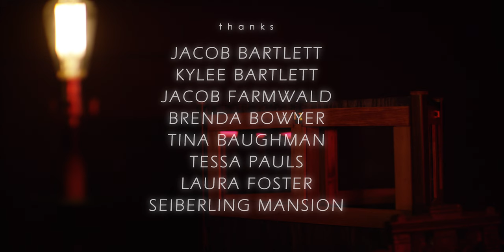STRFKR - Satellite [OFFICIAL MUSIC VIDEO]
"Satellite" is taken from our new album, Being No One, Going Nowhere, out now

Starring
Miranda Terry
Reed Lyons
Ed Faunce
Mike Baughman

Crew
AC/Key Grip - Mike Baughman
Compositing/Credits - Andrew DeSelm
Best Boy - Reed Lyons
AC - Drew Beaty
Original Paintings - Jonathan Grant
Set Decoration Assistant - Jeremy Wilmont
Bedroom Set Stylist - Amber Kreider (with Lucy)
Carpentry Assistant - Jeff Kreider

Set Spaces Provided By Dan Chamberlin and Dave Vermillion

Thanks
Jacob Bartlett
Kylee Bartlett, Brenda Bowyer
Jacob Farmwald
Tina Baughman
Tessa Pauls
Laura Foster
Kurt Stump
The Seiberling Mansion

Lyrics:
Fall away from the edge of the world
where I’m fine on my own
felt right alone
bled
white

soft cell where there’s nowhere to go
there where nobody knows
theres nothing at all
shadow light
shadow light

my thoughts all evil and pure
gone away from my own design
satellite
show me light

I felt so close to a cure
in a moment of passing time
Show me light
Satellite
Show me light
Lonely light
Show me light
Only light

slow wave tangled up in a haze
of a short faded memory
moving down there in front of me
relaying
repeating

body rides over the falls
where I'm finding my home
where theres nothing at all
shadow light
shadow light